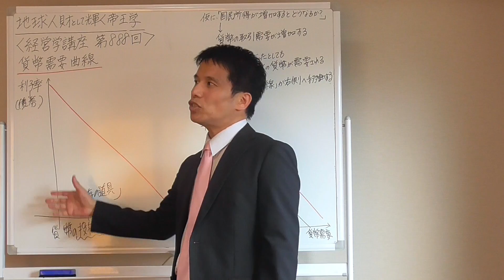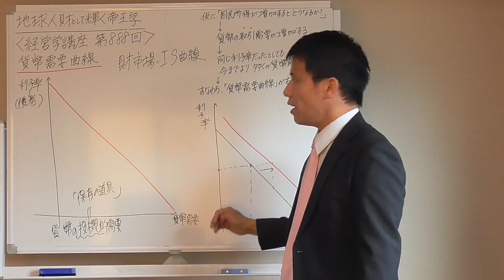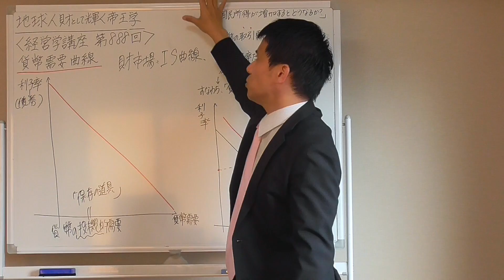経営学８８８ 貨幣需要曲線